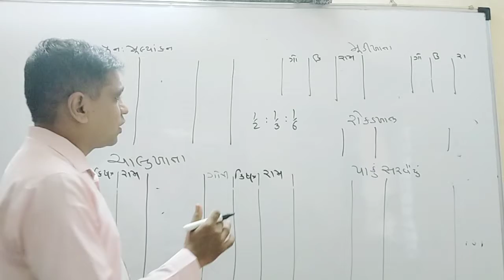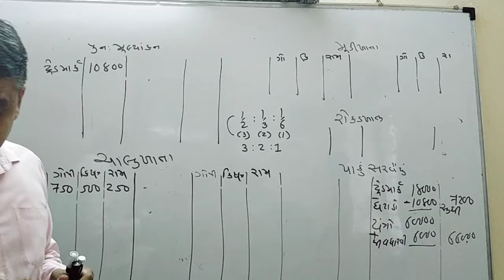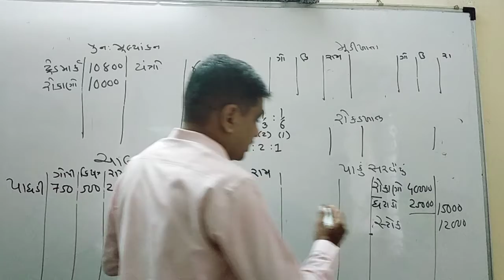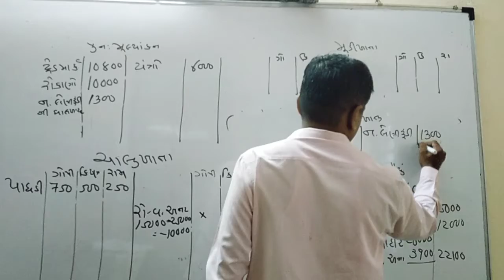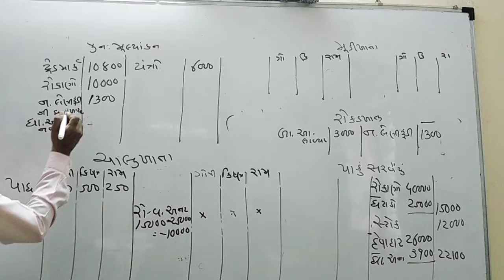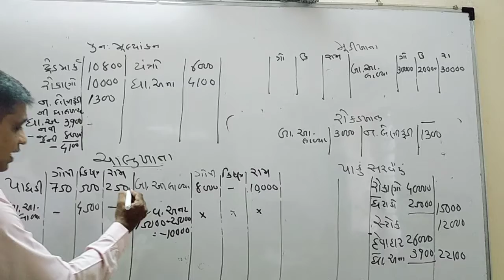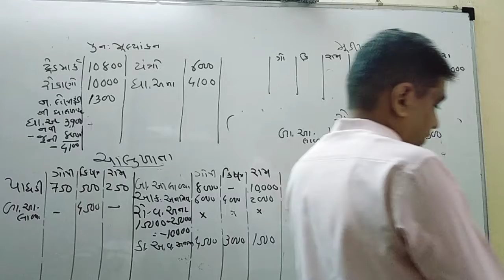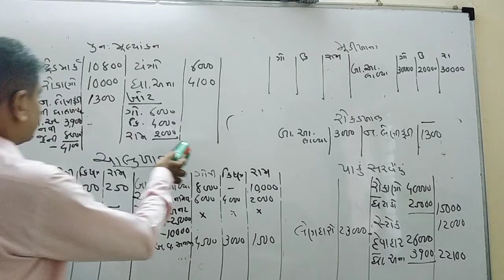September 18, 2021